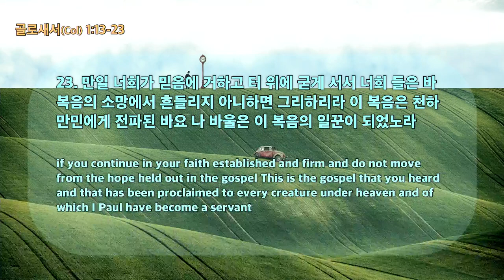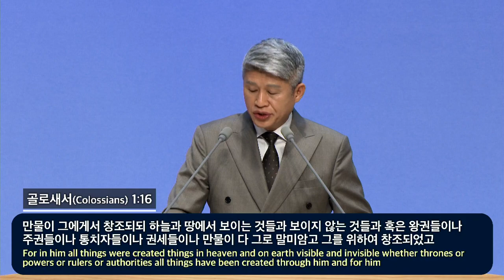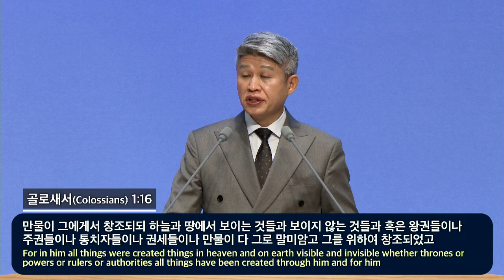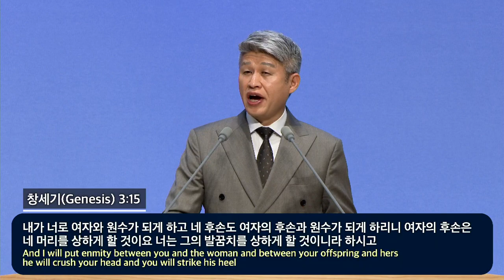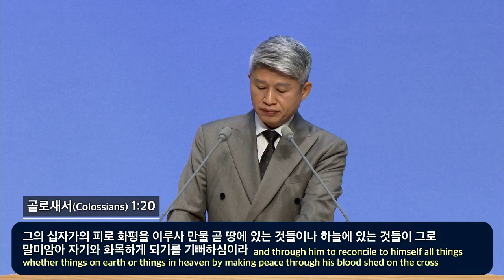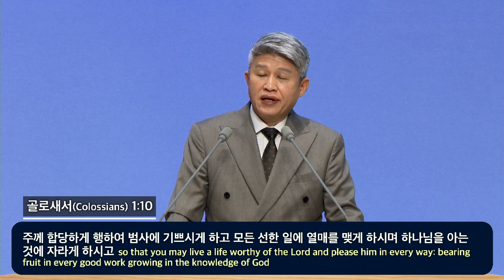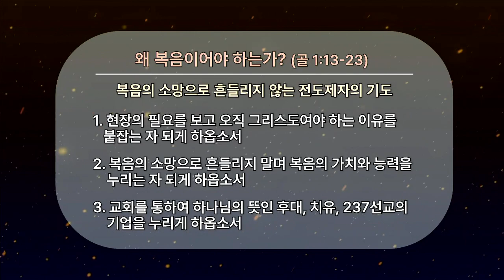20240128 ¿Por qué debería ser solamente el evangelio? (Colosenses 1:13-23)